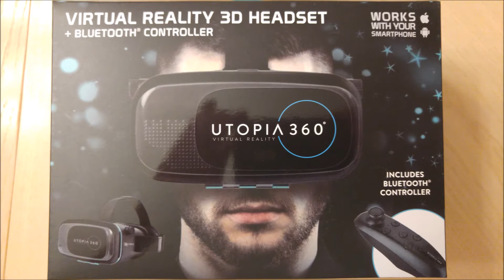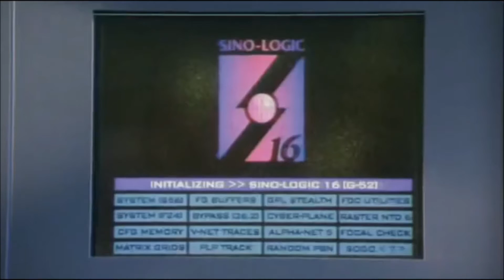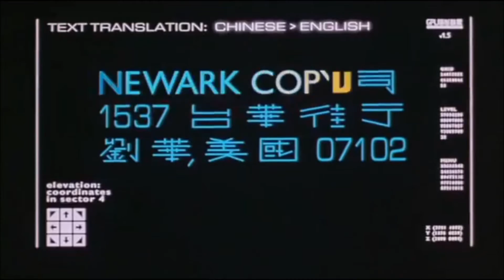Inexpensive VR -- like under $15.00 !!!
Want to get into VR but think its WAYYYYYY to expensive?
Well, you can try basic VR and see if you want to invest later in more high end H/W.
All you need is your smart cell phone and a VR enclosure to hold it.
many options can be found here.

You can be surprised on what fun these very inexpensive units can be.  You can use simple VR programs, or just watch 3D video like my friend VectrexRoli's 3D Youtube channel

Why not visit some of my friend's for more great entertainment.

Check our my friends channel's here:

My friend David Protestari on the Atari 5200 Podcst!

Also stop by at Colecovision Addict for all you ColecoVision fans!